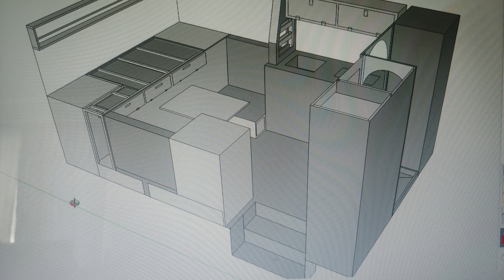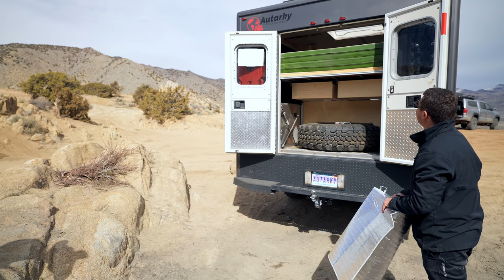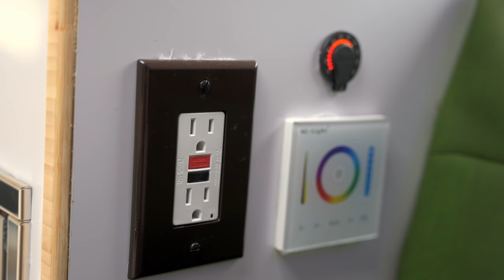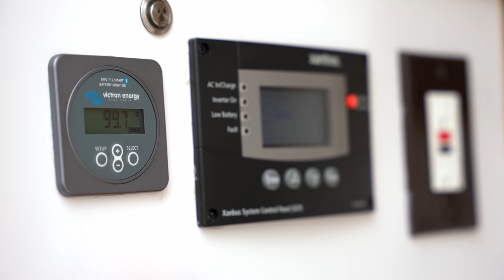DIY 4x4 Ambulance Overland Camper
0:10 About Autarkey EV
2:10 The Ford F-450 Chassis
3:22 The Ford 6.0 Diesel
4:37 Bumper, winch and lighting
5:20 Suspension
6:31 Custom roof rack
6:53  Roof vent, Solar, Skylight
7:39 Continentalk MPT Tires
8:45 Exterior Storage
14:34 Interior
14:48 Kitchen
17:40 Interior Height
18:09 Dinette
21:12 Shower
22:12 Toilet
22:40 Cab Passthrough
23:50 Fridge
24:22 Bed
27:38 Outdoor Ethics
29:37 Outro

For this project Zach started with a Ford F450 Single Cab Ambulance chassis running the Ford 6.0 Diesel. The first set of upgrades necessary were a full "bulletproffing." If you're not familiar with these diesels, the 6.0 is notorious for some critical failures. Once corrected through a process called bulletproofing, the engine is quite powerful and reliable.  They installed performance heads and a new turbo and did an EGR delete. The work was performed by McDiesel Repair in Reno, NV and Desert Diesel Repair in Phoenix, AZ With these repairs and tuning completed they have had no issues with the engine. Zach says it has no shortage of power and can pull up to 14 MPG curising, and 9 when towing their samurai.

In the front the Ford has am ARM Winch bumper holding a Smittybilt 17,500# winch. For lighting the truck has Hella Rallye lights, Baja Designs s2 Pros and a Ridig 40 " Light bar.

EXTERIOR

The former ambulance body has a number of sturdy compartment doors built in. Zach has repurposed the compartments to cart accessories, gear and equipment. Unlike a regular RV, the doors are reinforced and insulated and provide access to the water tanks, power systems and batteries of the house. To keep the ground clearance high, Zach has mounted the grey water and fresh water tanks above the frame inside these compartments.  This not only keeps them out of the rocks and grime, but ensures that they won't freeze in cold weather.

The water is heated by an Isotemp water heater that heats with engine coolant or an electric coil. The air is heated with an Espar D2 diesel heater. This is a tiny little unit that runs off it's own diesel tank and provides ample heat to the interior. The heater, as well as the ambient heat in the house keeps the Battle Born Lithium batteries warm.

For suspension, the truck has upgraded Atlas leaf springs in the front to effect a lift to fir the 41 inch Continental MPT tires. The fenders are cut out and fitted with Bushwacker flares to make room. In the read, the ambulance air suspension was replaced with custom Atlas springs as well Damping is by custom valved Icon 2 inch shocks.  To stabilize this 12,500 truck, he has Hellwig swaybars front and rear.

To run the Continental tires in a single wheel configuration, Zach got custom wheels from First Attack Engineering.

INTERIOR

Inside is a surprisingly spaceous room with baltic birch cabinetry with marine latches, a stainless steel sink, an induction cook top in the kitchen. An Isotemp fridge keeps the food cold. The dinette is upholstered in green vinyl as is the mattress of the king size bed. The dinette has a marine table top that hides two clothes drawers under the bed. The dinette seats hide storage in the backs and bottoms for additional clothing or gear.

The bathroom is a really smart design. The house as a fairly big pass through into the cab of the truck and Zach made great use of that space for the shower. A stainless steel pan lines for floor here and sliding vinyl doors from Stoett Industries hold in the water from the stainless shower fixture. Off to the side is a Thetford toilet below an exhaust fan with integrated LED lighting.

custom wheel by First Attack Engineering [PAID LINK]
Icon 2.0 shocks with custom valving [PAID LINK]
custom hellwig sway bars [PAID LINK]
Rigid 40"light bar [PAID LINK]
MaxTrax Recovery boards [PAID LINK]
4.5 Gallon Rotopax [PAID LINK]